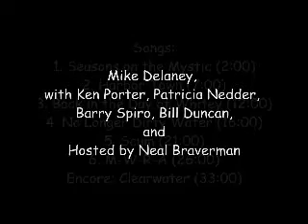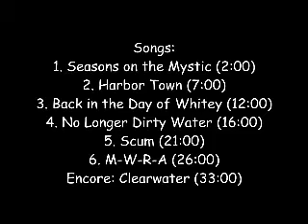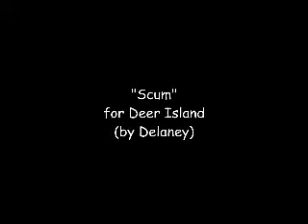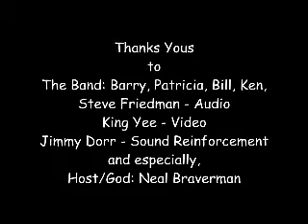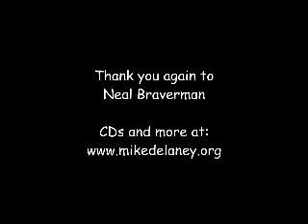"Boston Harbor: No Longer Dirty Water" CD Release by Mike Delaney at Roslindale Open Mike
Mike Delaney, releases his new CD, "Boston Harbor: No Longer Dirty Water", at Roslindale Open Mike on January 14, 2013. He is joined by Ken Porter, Patricia Nedder, Bill Duncan, Barry Spiro, and Neal Braverman.